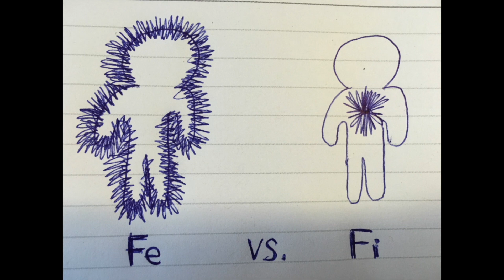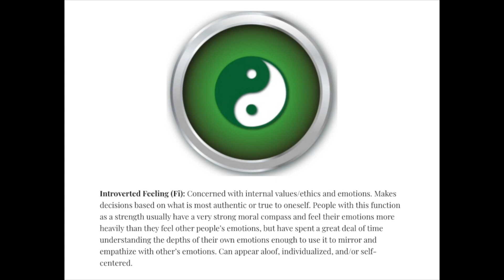The Eight Forms of Greek Love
After insight on how Fe understands the nuance of interpersonal dynamics, I began researching the 8 forms of Greek Love...and it has been amazing to dive into. In short; Romantic vs Platonic should have more nuance.